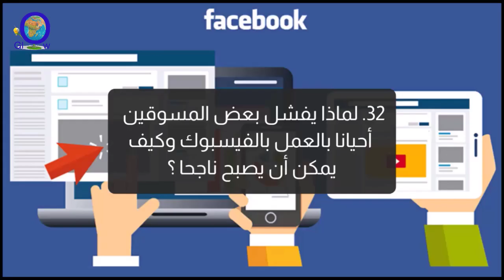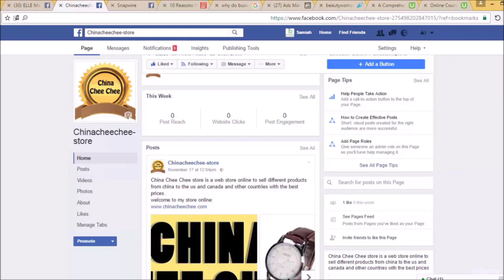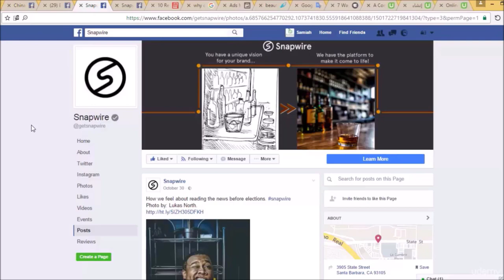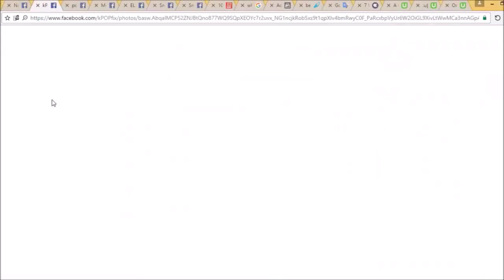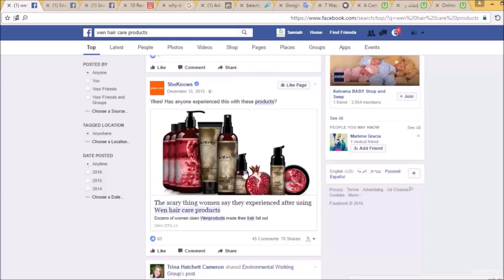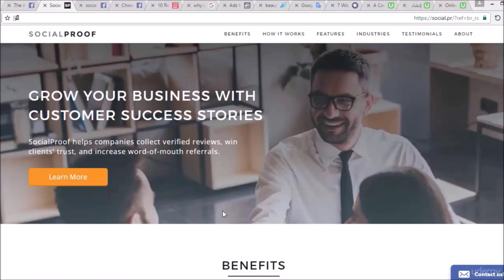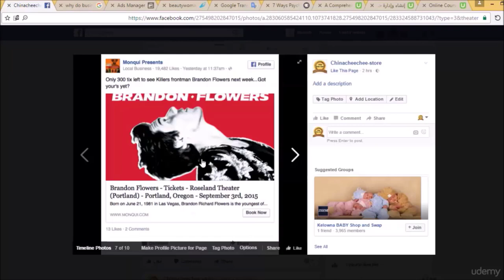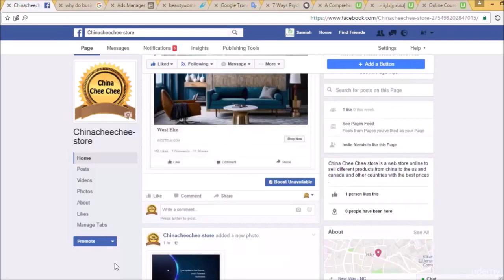تعلم التسويق الالكتروني وعمل حملة إعلانية على الفيس بوك الجزء الثاني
المدونة
instgram:
 glow.technology

التسويق الالكتروني عبر فيس بوك تعلم كيفية عمل موقع فيس بوك وانشاء إعلان فعال وناجحة ويرويج لموقعك من فيسبوك. التجارة الإلكترونية على فيسبوك ،التسويق الالكتروني للمبتدئين،
تسويق التسويق اعلان ممول على فيسبوك، اعلانات فيسبوك اعلانات فيسبوك، تسويق الكتروني اعلانات فيس بوك، فيسبوك، فايس بوك 2019 ، تعلم التسويق الالكتروني، اسرار التسويق، سعر الاعلان الممول على الانستقرام،  خطة التسويق الالكترونى، اعلان ممول فيس بوك، التسويق الابكتروني، الاعلان الالكتروني،تعلم التسويق الالكتروني للمبتدئين,